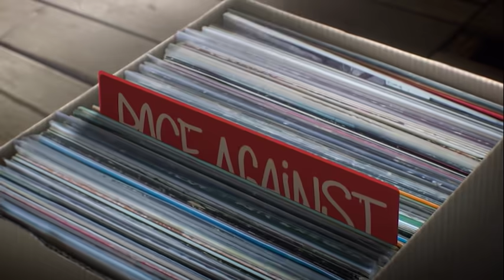Гамбол | Лучшие моменты с Ричардом | Cartoon Network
Этот непутевый папаша частенько становится жертвой розыгрышей Гамбола. Мы собрали лучшие моменты с Ричардом в одном месте!

Добро пожаловать на официальный канал Cartoon Network Россия здесь ты всегда найдешь веселые видео клипы с любимыми мелодиями и песнями а также интерактивные игры по мотивам «Времени приключений» «Удивительного мира Гамбола» «Бен 10» «Юные титаны вперед» «Миксели» «Обычный мультик» «Бэтмен» «Дядя Деда» «Вселенная Стивена» «Кларенс» «Луни Тюнз» и других.